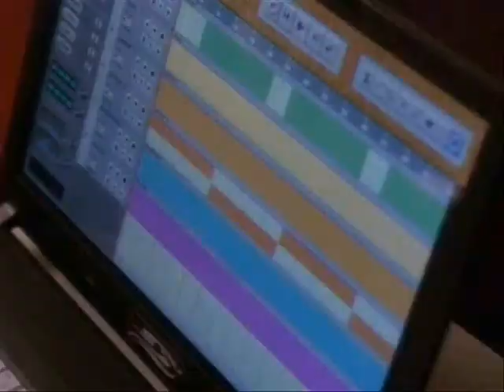Selena/David/Miley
READ! Hey guys! i think dis vid sucks, but comment n tell me wat u think! kinda goes wit HTILY. this is if miley agrees 2 go out n selena became jealous of david n miley. lovd dis taylor swift song! wanted 2 do a vid wit dis song after i heard it n after i saw hollisterkali did a vid wit dat! so anyway. enjoy!